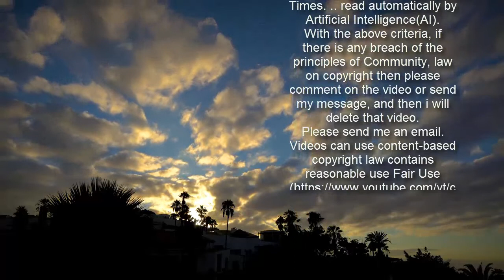Young Sheldon: Who plays the principal on Young Sheldon?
Young Sheldon: Mary argues with Sam over group project Sign up for FREE now for the biggest moments from morning TV  SUBSCRIBE  Invalid email When you subscribe we will use the information you provide to send you these newsletters. Sometimes they'll include recommendations for other related newsletters or services we offer. Our Privacy Notice explains more about how we use your data, and your rights. You can unsubscribe at any time. Young Sheldon is a spin-off prequel to the classic sitcom The Big Bang Theory, and it follows child genius, Sheldon Cooper (played by Iain Armitage). By season four, Sheldon had just started college and he was meeting his new teachers. Fans are keen to know who plays the principal, and Express.co.uk has all you need to know. Young Sheldon season four is on CBS now and the start of the fourth season included Sheldon's graduation from high school. The episode was due to be a part of the season three finale, but it was carried over due to the coronavirus pandemic. In the debut episode for the fourth season, Sheldon had a breakdown when he realised he may not be ready for college after all. He had experienced a difficult relationship with his high school principal - Tom Petersen. The principal wanted Sheldon out of his school due to his attitude, but he also relied on the youngster's genius to get the school funding.      Who plays the principal on Young Sheldon? As Sheldon's graduation episode formed a part of the fourth season, Principal Petersen was welcomed back once more. In the episode, he revealed his mother had been a teenager when he was born. He had opened up to a student who had found out she was pregnant. The principal in Young Sheldon is played by Rex Linn - a 64-year-old American actor who is known for his role in CSI: Miami. The Texan-born star had been inspired by the film One Flew Over the Cuckoo's Nest, deciding he wanted to become an actor. His first acting role was in 1989 in the film Night Game, and he proceeded to have a number of small TV and film roles.   Linn's first lead role was as Sergeant Frank Tripp in CSI: Miami, from 2002 until 2012. After leaving the police drama series he went on to have recurring roles in The Lottery, Better Call Saul and Lethal Weapon. In 2017, he joined the cast of Young Sheldon and has starred as a recurring character. The actor is currently dating country singer Reba McEntire, who was a guest star in season three of the sitcom. She played the character June - the ex-wife of baseball coach Dale Ballard (Craig T Nelson).       The pair announced their relationship in 2020 and it was assumed they had met on Young Sheldon. However, McEntire revealed they had actually met back in 1991 on the film set of The Gambler. They had kept in touch ever since and had always been friends, but had grown closer during lockdown. During McEntire's podcast, she said: "I am [dating], a very, very sweetheart of a guy, Rex Linn and we’ve been talking during the pandemic." Fans are hoping th